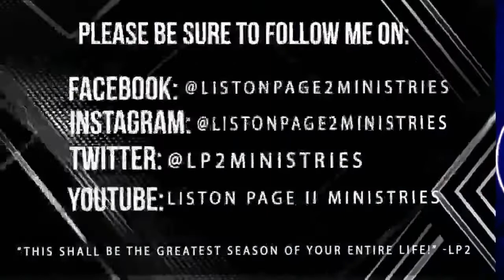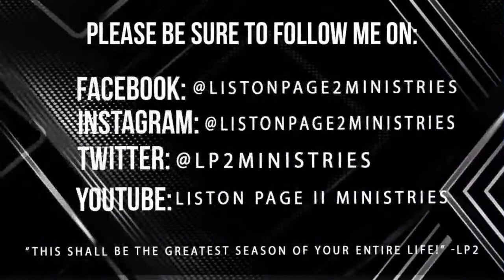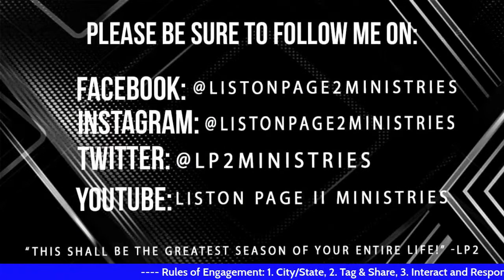Dr. Liston Page Jr. | Sunday Morning Service | @10am EST - 06122022